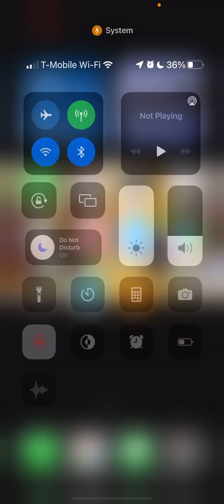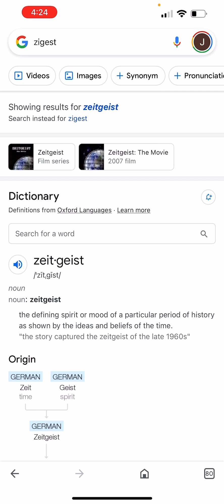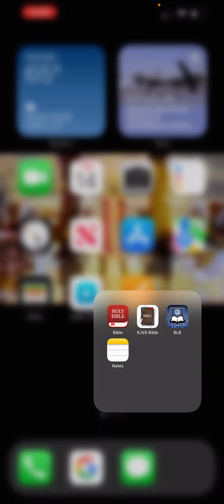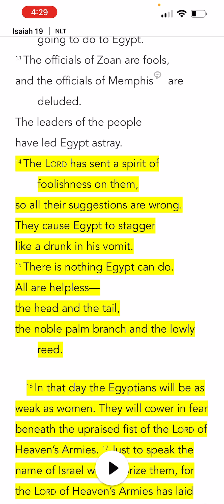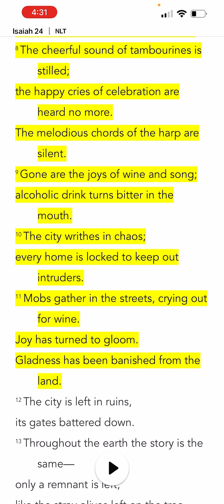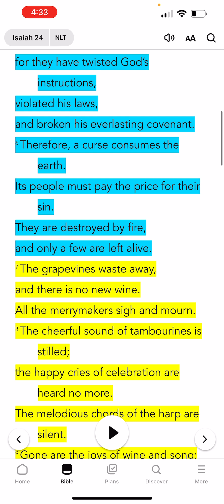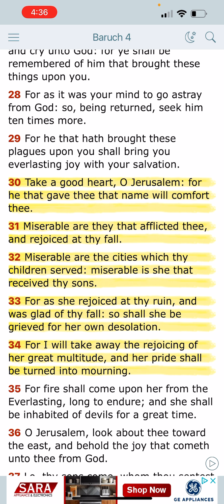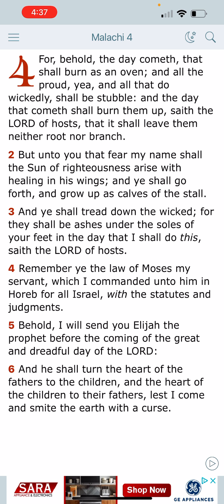More layoffs and Rev 9:6